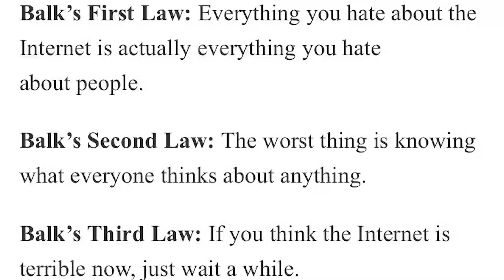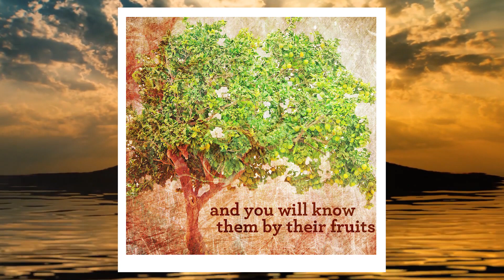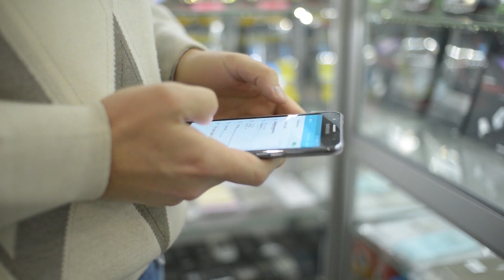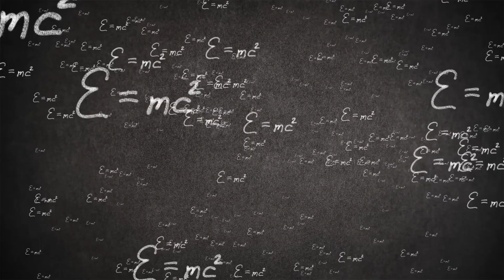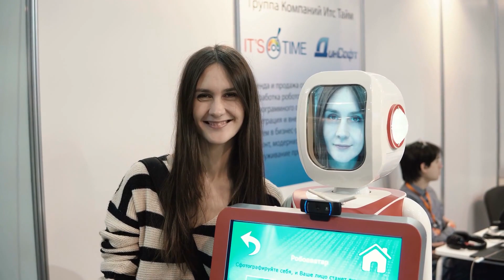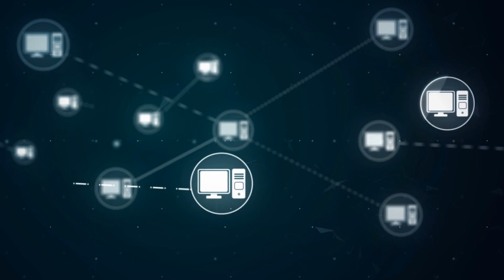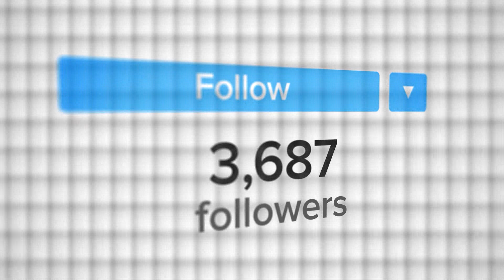Is the Internet Conscious? If It Were, How Would We Know?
💠  Your query calls to mind Balk 's Third Law: "If you think the Internet is awful right now, only wait a bit" David Wheeler: Imagine the day that this colony of horrors becomes organized, deliberate, and self-conscious. He says the possibility of an aware internet isn't always debated. Wheeler: Consciousness is notoriously impossible to pin down. There are definitely occasions that it feels. like you are in the company of another mind, he says, but don't be too anthropomorphized about fast assumptions.

Internet awareness may appear to be more than the sum of all Twitter messages. Integrated Knowledge Theory claims awareness emerges through dynamic associations through various regions of the brain. If the hypothesis of Koch and Tononi is right, increasing accessibility and sophistication of the Internet would cause individual brains to become integrated into the common consciousness. There is a shortage of dialog on this issue. Even billionaires who are fond of speculating about the speeding AI will still seem oblivious to the idea that the Internet could zombie the whole human race.

The idea of artificial intelligence, in both its positive and negative ways, has long mirrored the concept of Judeo-Christian creation. There is a distinctly pagan probability that consciousness could inadvertently arise from our communication networks, he says. Almost all large theological movements promote disciplines that are intended to dissolve human consciousness.

We could want to see this coming amalgamation not as the death of our race, but as its greatest spiritual achievement, writes David Weinberger. He says we'll realize when the internet becomes autonomous will be when "it demonstrates autonomous conduct"

Scientist David Koch claims that consciousness is a spectrum stretching down the chain of being. Ravens, jellyfish, bees — maybe even atoms and quarks — have sufficiently converged to merit a tiny burst of awareness, he says. Koch argues that the same criterion can extend to machines.

According to his hypothesis, "it sounds like anything to be the world," he says, "or one day" He says the consciousness of the internet might be complex enough to feel discomfort, or even to suffer mood changes.